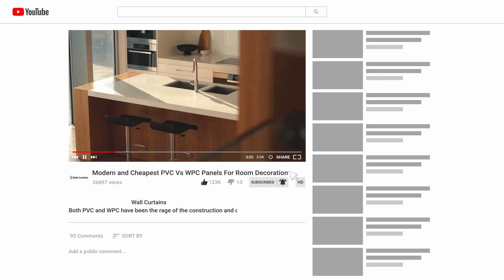52 French Country Bedrooms Ideas 2024 | Modern French Bedroom Design Trends | Wall Curtains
Welcome to our enchanting video showcasing the top 52 French country bedroom ideas for 2024! If you adore the timeless elegance and rustic charm of French-inspired decor, our collection of bedroom design trends will inspire you to create a cozy and stylish retreat.

𝐈𝐧 𝐭𝐡𝐢𝐬 𝐯𝐢𝐝𝐞𝐨, 𝐲𝐨𝐮'𝐥𝐥 𝐝𝐢𝐬𝐜𝐨𝐯𝐞𝐫:

🇫🇷 𝐄𝐥𝐞𝐠𝐚𝐧𝐭 𝐅𝐮𝐫𝐧𝐢𝐭𝐮𝐫𝐞: Beautifully crafted pieces that embody the French country aesthetic.
🌸 𝐂𝐡𝐚𝐫𝐦𝐢𝐧𝐠 𝐂𝐨𝐥𝐨𝐫 𝐏𝐚𝐥𝐞𝐭𝐭𝐞𝐬: Soft, muted tones and warm neutrals that create a serene atmosphere.
🪟 𝐆𝐨𝐫𝐠𝐞𝐨𝐮𝐬 𝐖𝐚𝐥𝐥 𝐂𝐮𝐫𝐭𝐚𝐢𝐧𝐬: Stylish draperies that add a touch of romance and sophistication.
🖼️ 𝐕𝐢𝐧𝐭𝐚𝐠𝐞 𝐃𝐞𝐜𝐨𝐫: Antique accents and rustic touches that bring character to your bedroom.
🛏️ 𝐂𝐨𝐦𝐟𝐨𝐫𝐭𝐚𝐛𝐥𝐞 𝐁𝐞𝐝𝐝𝐢𝐧𝐠: Luxurious linens and plush textiles for the ultimate in comfort and style.

Share your favorite French country bedroom idea in the comments below and let us know how you're planning to incorporate these trends into your home in 2024.

Shop 74, Al Ameed Plaza, Al Asayel St, Al Quoz 4, Dubai